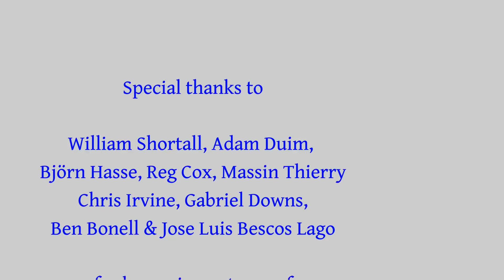RC MAN Dump Truck Build - First Test Drive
In this video we test out the new drive motors and steering axle on the MAN truck to see how manoeuvrable it is.